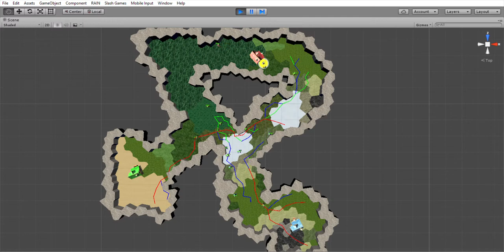BadSyntax WIP #10 2016-01-12 Custom Pathfinding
because the RAIN AI pathfinder got stuck, after a week of trying to find the bug, I decided to implement my own path-finding solution.
For this, I implemented a KD tree ) as a O( log n ) lookup table for continuous values to find the nearest Hex. Then I apply A* to the Hex graph and find the path.

All that I need to add now is a collision check (i.e. the AIs not clipping into anything) and some smoothing and randomizing for the path to appear more natural :)
Well, and obviously to re-implement the AI logic for the new movement system.